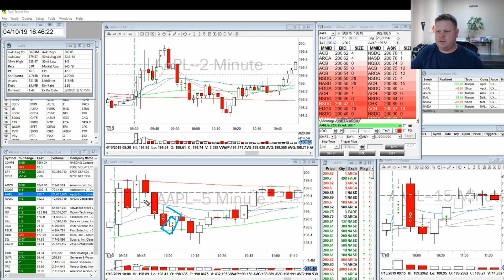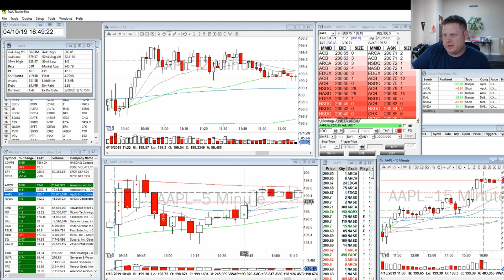Norm's Day Trading Recap: $DAL $NVDA $AAPL | Apr 10 2019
Learn DayTrading for a living with BearBullTraders

Many people would like to learn howtodaytrading, but often don’t know where
to start, or they start by making some very dangerous mistakes. There is more
than one way to learn trading, and there is definitely more than one correct
way. The following is my suggested approach for starting a career in day
trading. You may of course find different correct ways to learn trading from
others:

1. Day Trading Education
2. Trade in a Real Time Simulator
3. Join a Community of day Traders
4. Trade with Real Money

Stock Scanner: You can get Trade Ideas scanner software in Standard Yearly
link use code “VANCOUVER15”)

levels/

✅ SWING TRADING RESOURCES
Brian´s Book
trading/